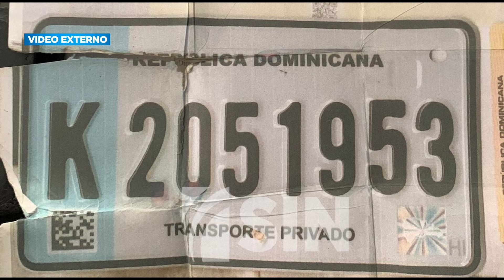Atracos a mano armada aterrorizan residentes en diversos sectores del GSD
Varios de los hechos quedaron registrados en cámaras de seguridad, en muchos casos se observa cómo los antisociales penetran a los hogares y cargan con las pertenencias.

En Santo Domingo Este, la noche del pasado viernes, el condominio David Antonio ubicado en la avenida Charles de Gaulle, encapuchados entraron con pistolas en manos, destruyeron varias cámaras de seguridad y apuntaron a un residente que los enfrentó.